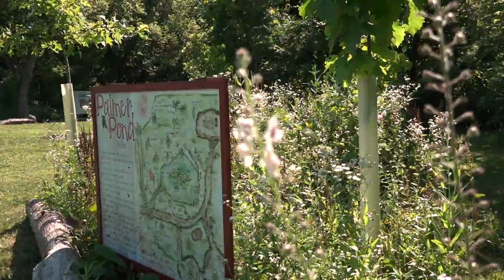Nature Explore Camp - Winnie Palmer Nature Reserve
| During Nature Discovery Camp at the Winnie Palmer Nature Reserve, 6-8 year-olds get the chance to discover a variety of mammals, reptiles, birds and insects! The campers also learn from guest speakers of the wildlife commission and local experts. Dana Ricker, an early childhood education major and Ashley Zolocsik, an environmental science major, is one of several Saint Vincent students who assist with the camp, as well as study the natural environment and conduct research on the 50-acre wildlife sanctuary. The reserve is a certified Nature Explore Classroom, based on a deep commitment to connecting children with nature, enhancing the physical environment and adding natural beauty to the surrounding area. Filmed and edited by Saint Vincent student Kathleen O’Reilly, this video will introduce you to the Nature Discovery Experience experience.